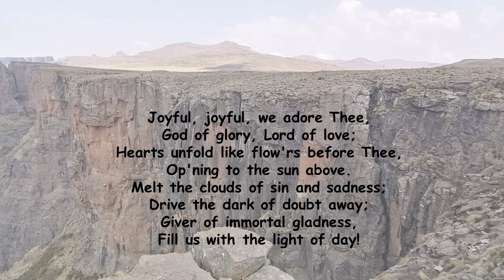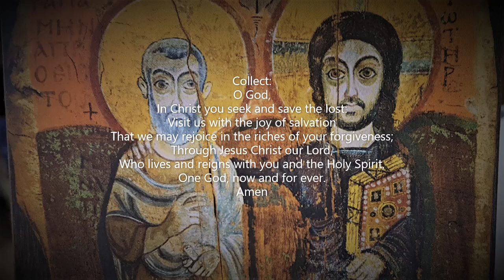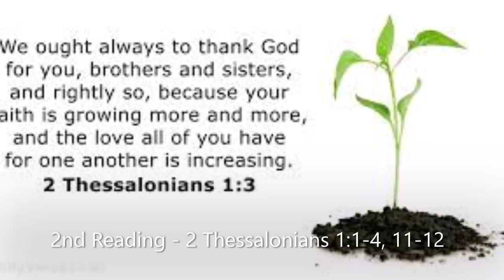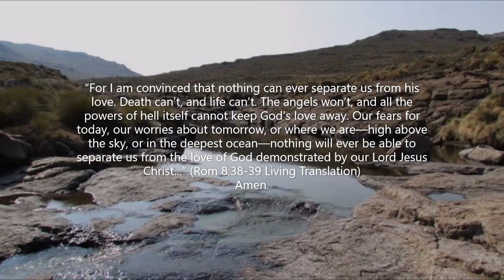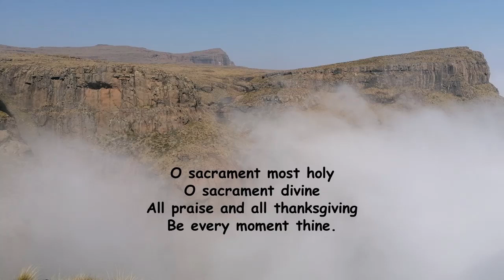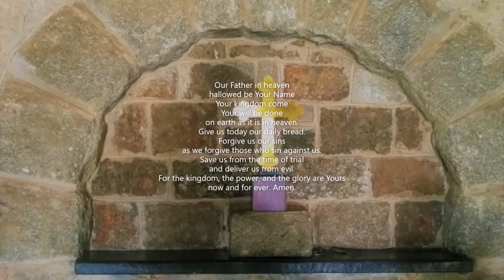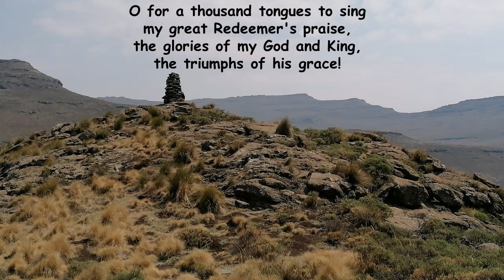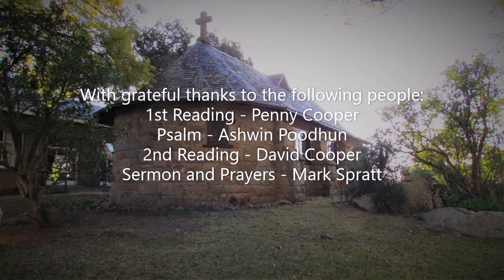Sunday 30th October 2022, St. George's Anglican Church, White River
A service of worship, word, and sacrament for the 21st Sunday after Pentecost.